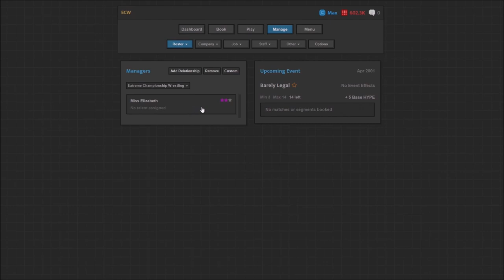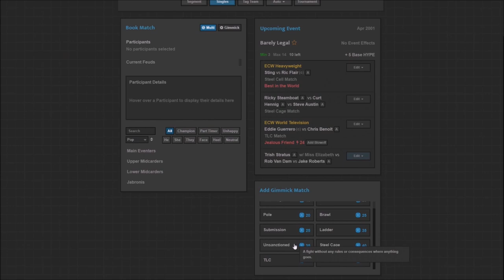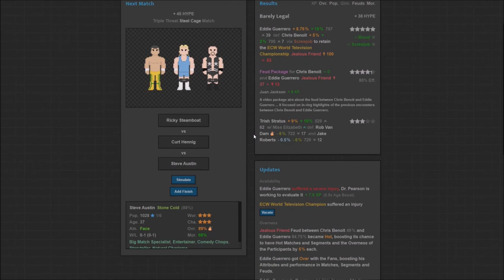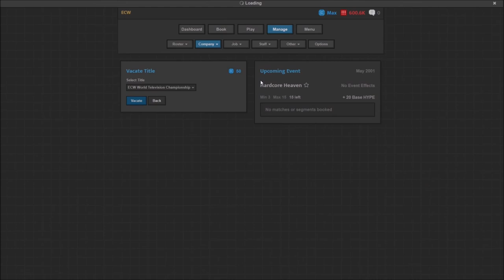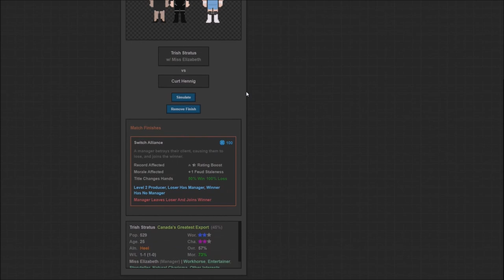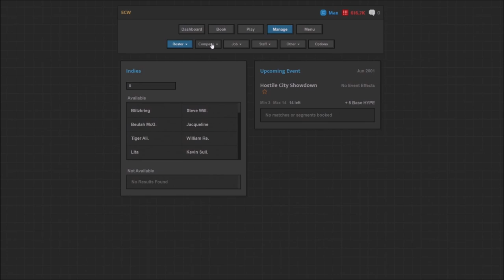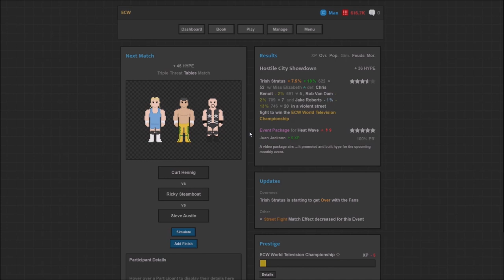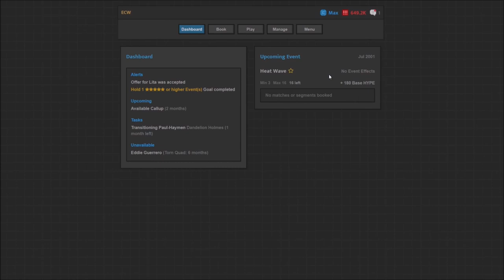A Great Start For The Promotion - Journey of Wrestling - Let's Play part 2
We continue our ongoing wrestling promotion by adding up a few wrestlers to the roster.